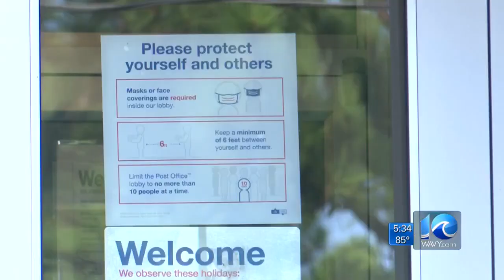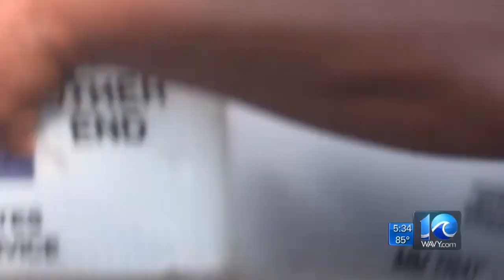Rep. Scott to visit Newport News post office Tuesday during USPS crisis